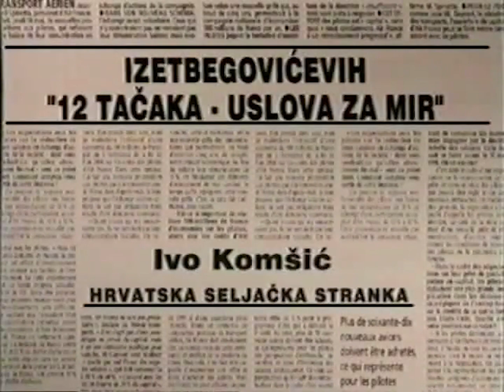Ivo Komšić - IZETBEGOVIĆEVIH 12 TAČAKA-USLOVA ZA MIR / IZETBEGOVIC’S 12 CONDITIONS FOR PEACE (966)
FAMA Kolekcija
Govorna historija: Opsada Sarajeva 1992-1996.
Ivo Komšić, Hrvatska seljačka stranka
Septembar 1995. (FC-VOH-99-V-966)
IZETBEGOVIĆEVIH 12 TAČAKA-USLOVA ZA MIR
FAMA Collection
Oral History: The Siege of Sarajevo 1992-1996
Ivo Komsic, Croatian Peasant Party leader
September 1995. (FC-VOH-99-V-966)
IZETBEGOVIC’S 12 CONDITIONS FOR PEACE